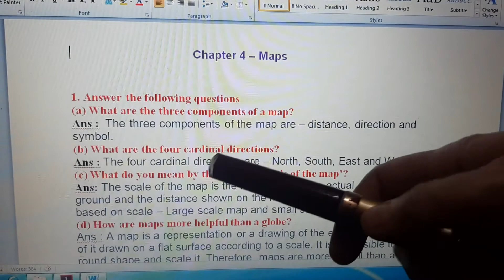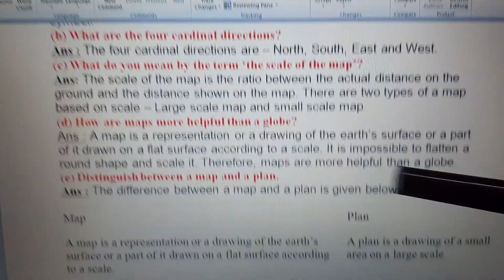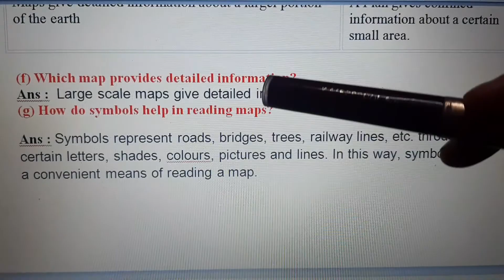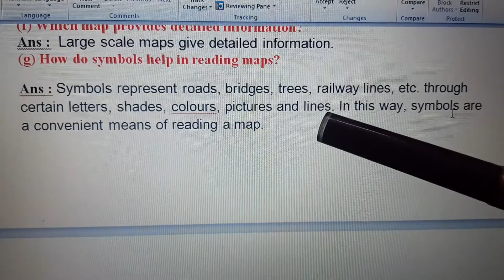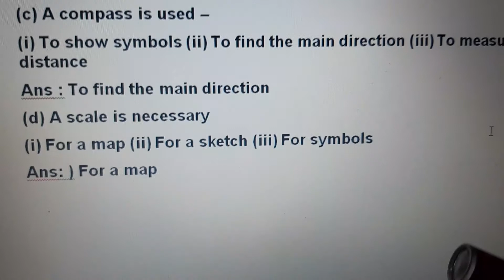Maps (Question &Answer 6th class SST)